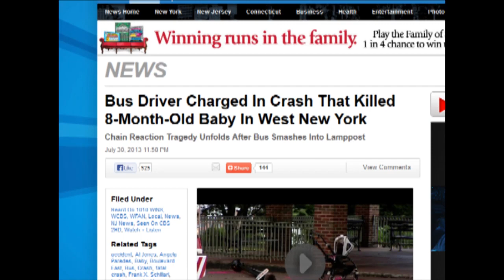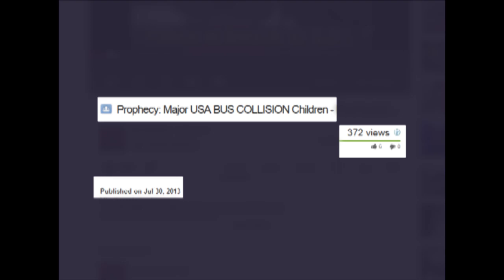East USA BUS CRASH! (NJ) - Child DEAD - 2 Days After Prophecy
An 8 month old baby died  when a bus on Boulevard East near 56th Sreet in West New York went out of control and struck a lamppost, which in turn fell onto the carriage the baby was in. The Driver was charged with reckless driving, using a cellphone while driving, and death by auto.

 PROPHECY July 28, 2013 (11:15 am est) In the Spirit a public bus is seen in a major accident in Eastern USA